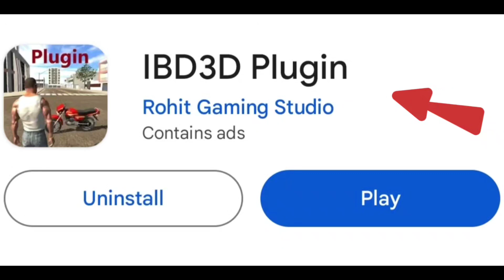INDIAN 🤩 BIKE DRIVING 3D | ALL NEW CHEAT CODES 1 to 10 of INDIAN BIKE DRIVING 3D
INDIAN BIKE DRIVING 3D | PLUGIN APP UPDATE | ALL NEW CHEAT CODES INDIAN BIKE DRIVING 3D

indian bike driving 3d all codes 2024
indian bike driving 3d 2024 cheat code 2024
indian bike driving 3d rgs tools use